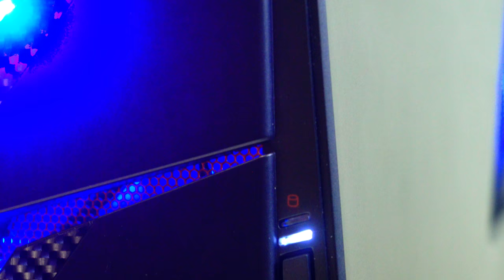VIDEOARVUSTUS: MSI AEGIS 3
Mis sorti masin on MSI Aegis 3 ning mille jaoks tal need veidrad kõrvad on?